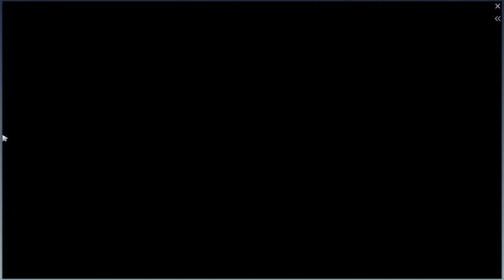Meteor Gaming vs Mystique (game3) - DPC 2023 CN Winter Tour Division II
Streaming at 2560 x 1440p 60 fps.

Hello I'm Jed, from Quezon City, Philippines.
A.K.A MechaniX on Dota.

My PC:
Processor: Intel(R) Core(TM) i7-8700K CPU @ 3.70GHz   3.70 GHz
RAM: 24.0 GB
Graphics Card: NVIDIA GeForce GTX 1060 6GB
Monitor: Gigabyte 27 inches 170 Hz
Resolution: 2560 x 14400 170Hz

I usually doing stream Dota in OBS.
Well, a Dota Gamer since Dota 1 here :)

Thank you for the visit Bro!